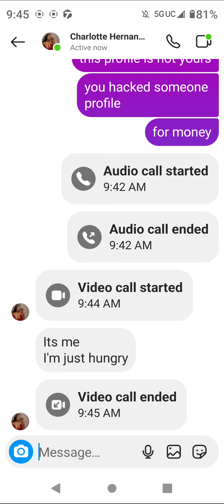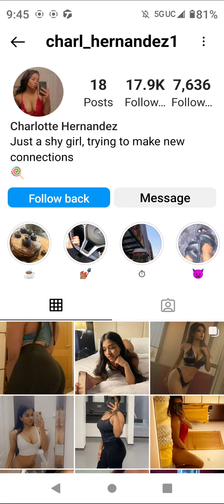😅😂🤣🤦yea yea yea yea